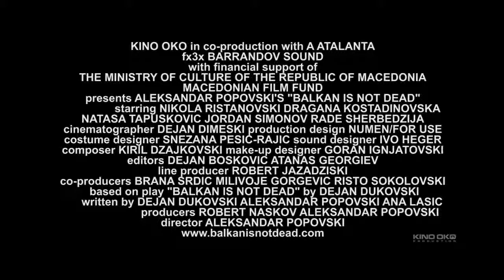Balkan Is Not Dead Official trailer